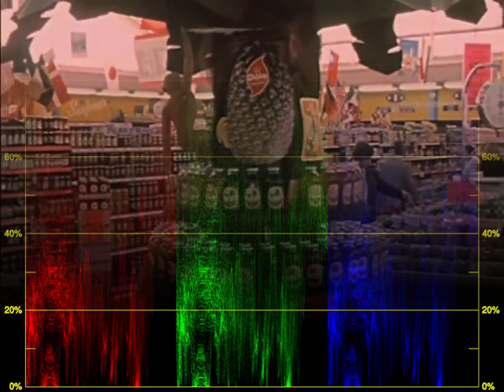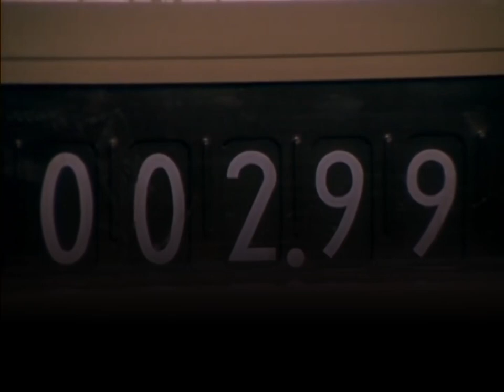Die Unwahrscheinlichkeit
Die Unwahrscheinlichkeit. Mit der Musik von Mädchen June und Parma Day. Ein Crossover beider neuer Titel.

Zum kommenden Album Herbst 2023

Videoclips und Filme zu Untermalung, der Musikarbeiten von Mädchen June und Künstler.

Mädchen June
and Artist:
The Neverland Stars
Vivian Gabin
Parma Day
Chaim Nepulu

Mühlhausen Thuringia
Mühlhausen Thüringen

Experimental Films and Sound
Another
Non Music
Non Genre